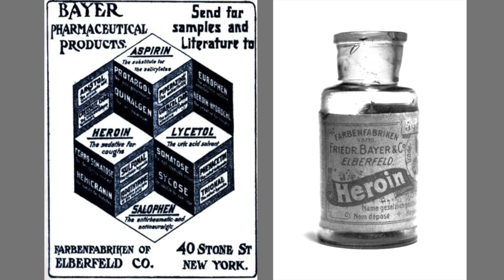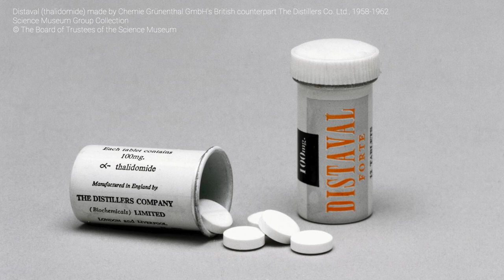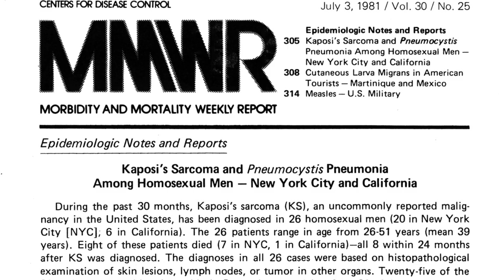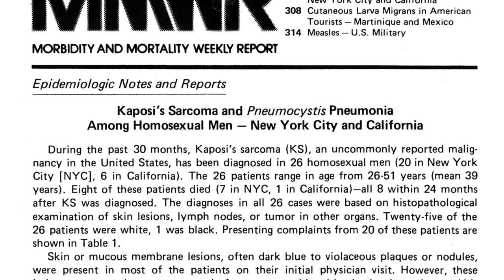COVID-19 vaccines: we have talked about this before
Dr Frank Uekötter, Reader in Environmental Humanities at the University of Birmingham, presents the latest in a series of Contemporary History Interventions.

Dr Uekötter is the convenor of our postgraduate MA Contemporary History degree, designed to provide you with a solid grounding in the major outlines of recent world history, along with a wide choice of specialised modules to suit your own interests. This programme approaches contemporary history through issues and problems with vital on-going importance, including environmental politics, information technology, post-colonial migration, internationalism and empire.